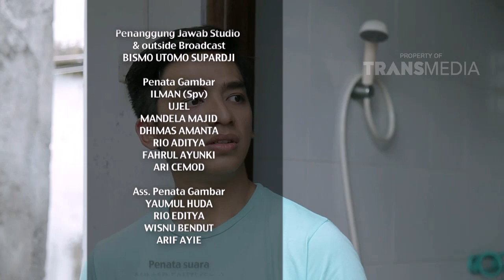Dira Menyalah gunakan Uang Patungan | Eps.19 KOS KOSAN JOGJA | P3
Satu lagi program situasi komedi (Sitkom) terbaru persembahan dari Trans TV, Kos-kosan Jogja. Menghadirkan drama komedi tentang kisah-kisah mahasiswa yang kuliah di Jogja dengan beragam karakternya.
Trans TV menghadirkan pemain-pemain baru dalam sitkom Kos-kosan Jogja. Seperti Renie Arumsari, Vania Talitha, dan gadis asal Korea He Yeon Asva. Mereka berperan sebagai mahasiswa yang tinggal di Kos milik Ibu Kinasih (diperankan oleh Christine Jogja).
Renie Arumsari berperan sebagai Gendis, Vania Talitha berperan sebagai Dira, dan He Yeon Asva sebagai Yuna.
Tokoh lainnya dalam sitkom Kos-kosan Jogja ada Pak Darmono (diperankan oleh Susilo Nugroho), suami dari Ibu Kinasih. Gogot Suryanto berperan sebagai Samin, asisten rumah tangga Bu Kinasih. Bhakti Perkasa sebagai Ajidarma, anak dari Bu Kinasih dan Pak Darmono.
Kos-kosan Jogja mengisahkan tentang beragam masalah yang kerap dialami oleh mahasiswa yang merantau di kota-kota besar seperti Jogjakarta. Beragam permasalahan yang terjadi dikemas dalam drama komedi yang lucu dan menghibur penontonnya. Seperti masalah tentang anak kos yang terlambat bayar uang kos, pompa air mati, dsb.